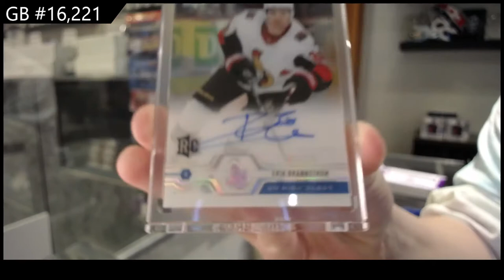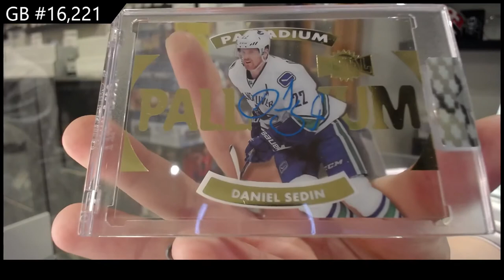19-20 Upper Deck Clear Cut Hockey 3 Box Break - C&C GB #16,221